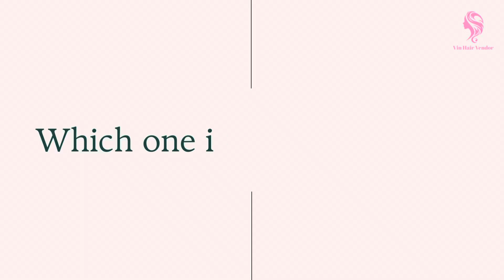HD Lace vs Transparent Lace: What is the difference???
If you are learning about hair extensions, you will probably know 2 phrases: HD lace and transparent lace. HD lace and transparent lace are nearly the same and difficult to distinguish. If you don’t know the differences between them, you can end up purchasing wrongly. In this video, I will help you understand deeply about these lace types of closures.
Vin Hair Vendor with more than 10 years of experience is one of the top hair suppliers in Vietnam
👉100% Vietnamese human hair
👉High quality - Affordable price - Cheap rate
© Copyright by VIN HAIR FACTORY ☞ Do not Reup